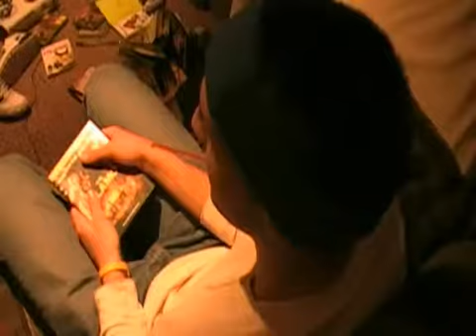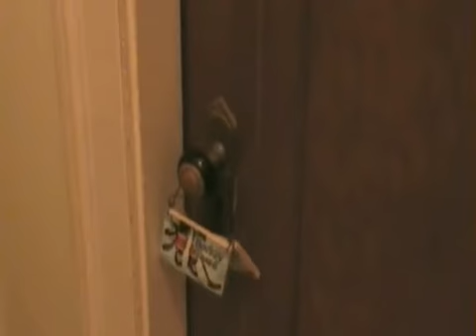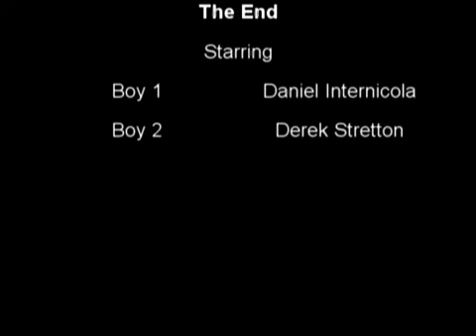Danny's Castle of Terror!